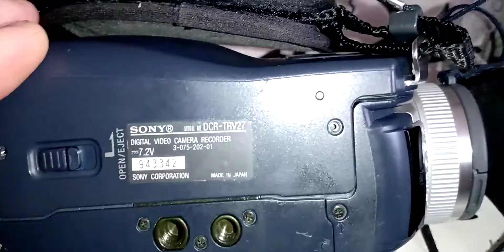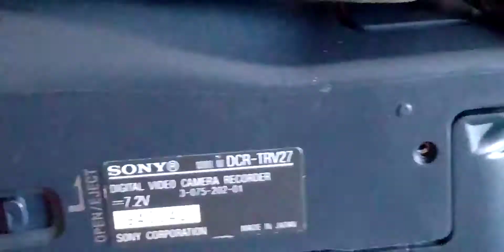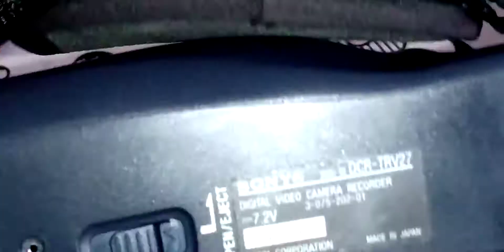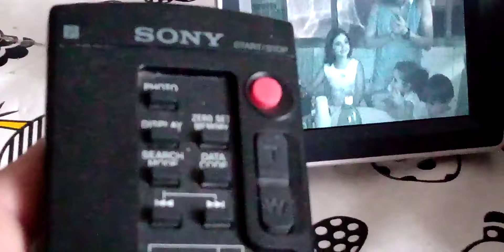COMO LIMPAR UMA FILMADORA MINI DV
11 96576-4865 falar com PAULO